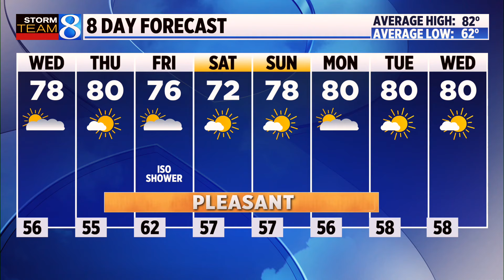Storm Team 8 forecast, 6 p.m., 080624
Temperatures will remain cool for the next several days. Skies will clear overnight Tuesday. (Aug. 6, 2024)